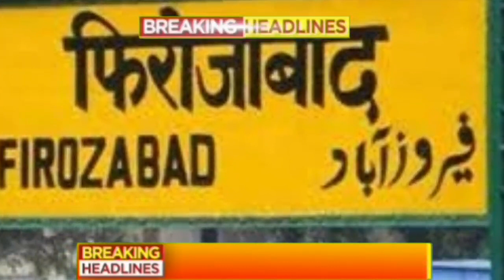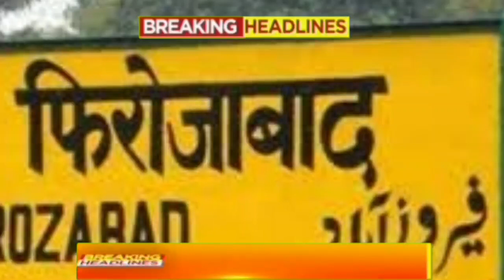Aaj 18 August 2021 ke sabhi mukhya taza samachar|Sansad mai Nagrikta kanun par bole amit shah